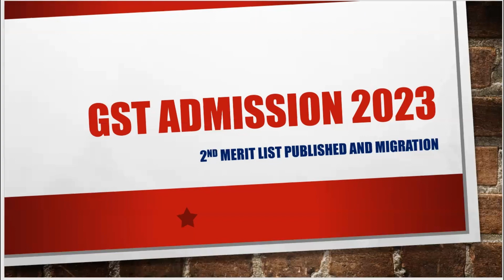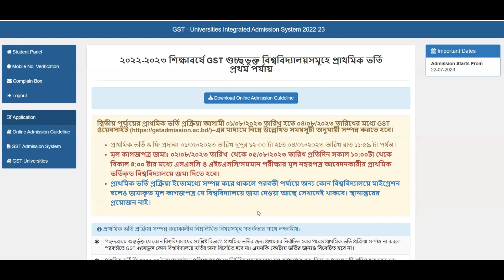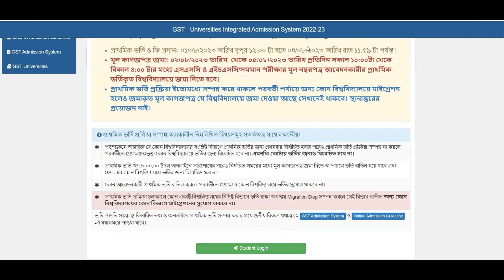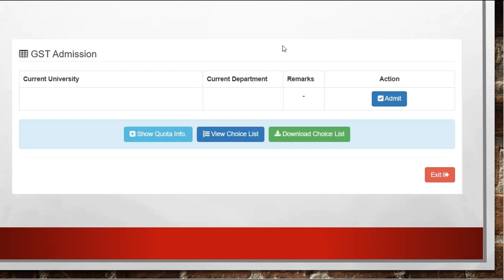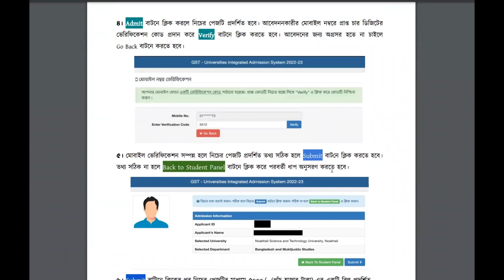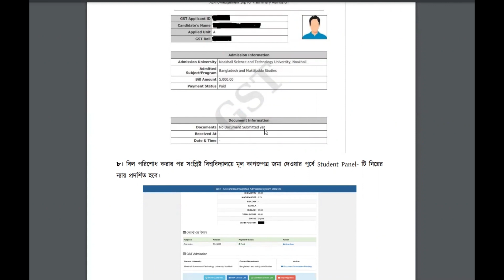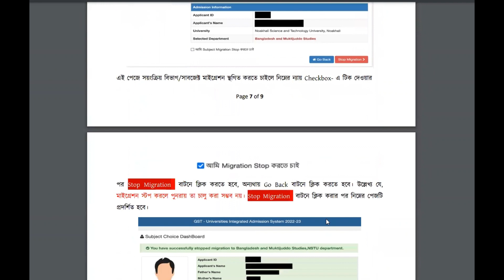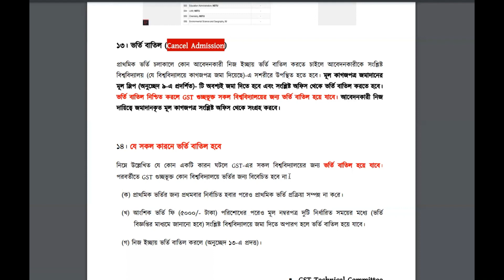GST ADMISSION 2ND MERIT LIST AND 1ST MIGRATION UPDATE।গুচ্ছ ভর্তি ২০২৩ ২য় মেরিট প্রকাশ+১ম মাইগ্রেশন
This video is an update video of 2nd merit list and 1st migration of GST Exam 2023.